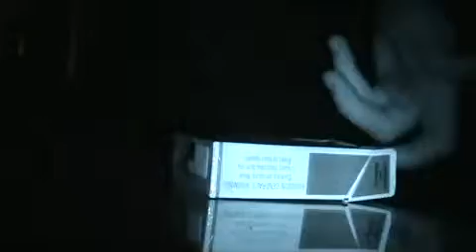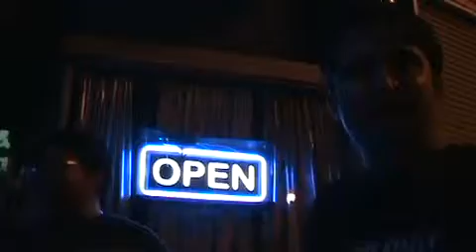At The Show with Kung Pow and Jokes For Feelings 2009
Some old footage with extra make up the first episode of this documentary series about bay area punk and ska bands.